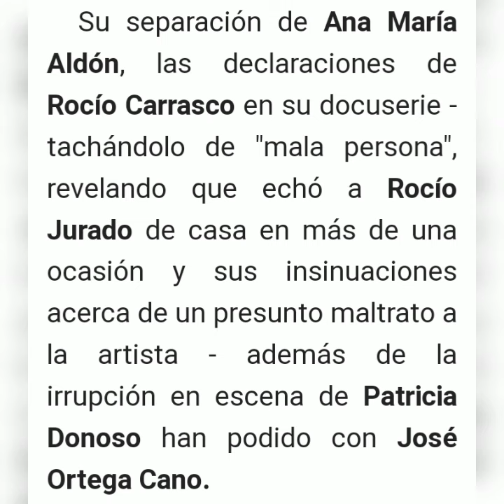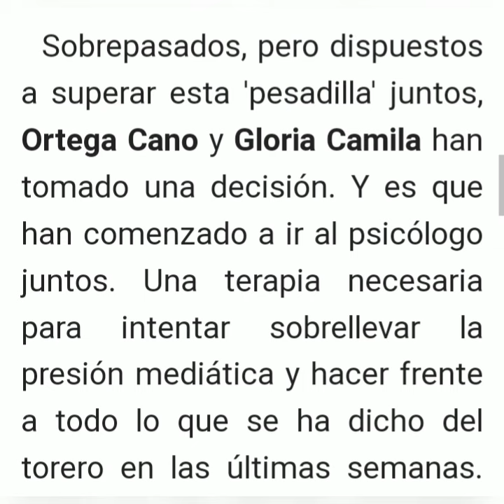✋PREOCUPACIÓN por Gloria Camila y su padre Ortega Cano, tras tener que acudir de nuevo al médico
gloriacamila y ortegacano se ponen en manos de especialistas juntos, tras la presión mediática ejercida por rociocarrasco jorgejaviervazquez y mediaset